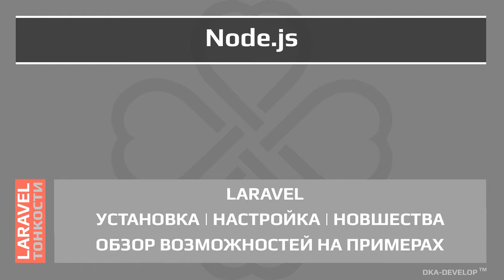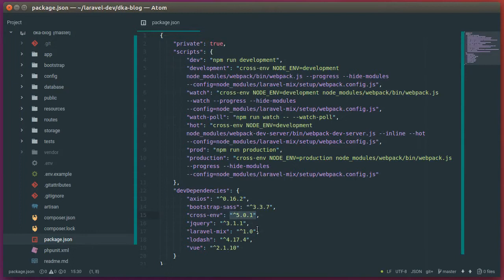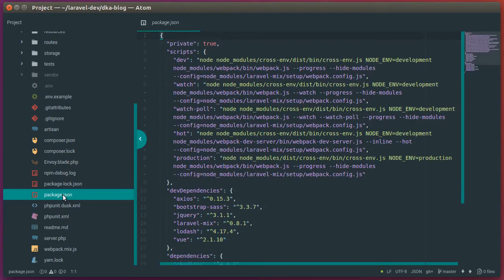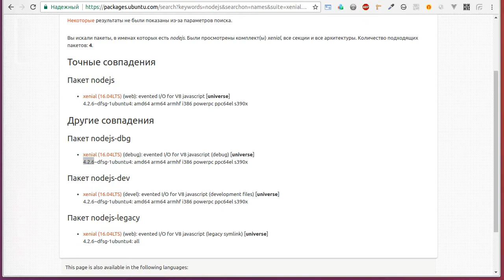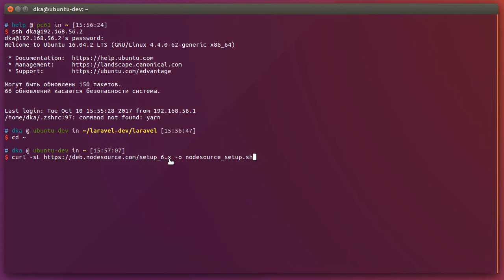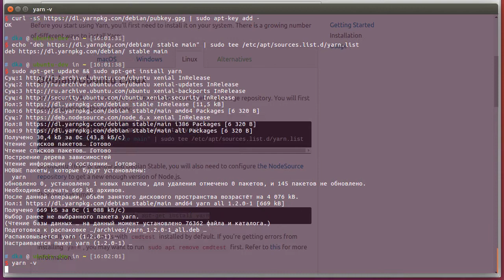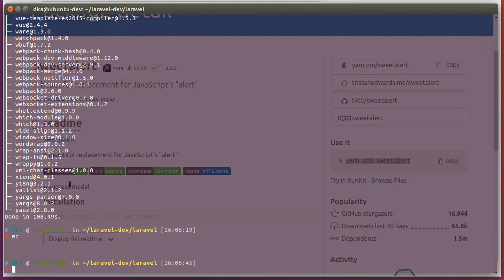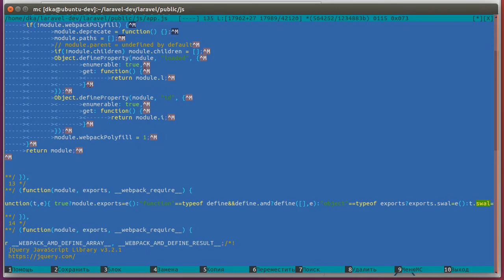NodeJS & Yarn & NPM и правильная сборка пакетов javascript | Laravel 5.6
Вы узнаете как правильно работать с встраиванием сторонних пакетов javascript (например: jquery, bootstrap, sweetalert ...) и встраиванием своего кода в страницы. Также изучим пугающие слова: NodeJs, Yarn и NPM.

Laravel: новые возможности, тонкости работы и многое другое на нашем канале.

Дешевый и качественный хостинг в Европе:
helloworld.js:

console.log("Hello World");

Выполните команду в терминале:
node helloworld.js

helloworld.js:

var i = 5;
i++;
console.log("Hello World From file helloworld.js");
console.log("i = " + i);
NodeJs и NPM:
cd ~

Запустите скрипт с правами sudo:

sudo bash nodesource_setup.sh

sudo apt-get install nodejs
Yarn для Ubuntu:
curl -sS | sudo apt-key add
echo "deb stable main" | sudo tee /etc/apt/sources.list.d/yarn.list
sudo apt-get update && sudo apt-get install yarn

Laravel 5.5
Laravel 5.6
Laravel 5.6 уроки
Laravel уроки